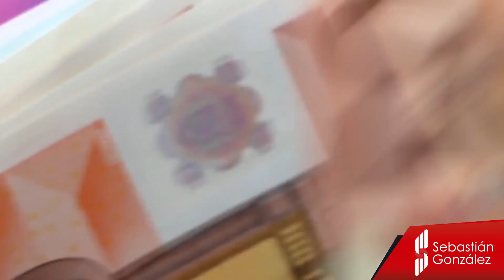⚽ CTI en el FÚTBOL y lo que pudieron haber hecho LOS ABOGADOS DE MESSI 🤦🏻‍♂️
En este video te explicó QUÉ ES el Certificado de Transferencia Internacional (CTI), POR QUÉ ES IMPORTANTE y lo que pudieron haber hecho los ABOGADOS DE MESSI si se hubiese concretado SU FICHAJE POR PARTE DEL MANCHESTER CITY.

Para más consejos relacionados con el derecho deportivo...